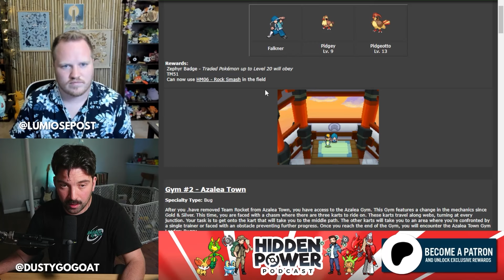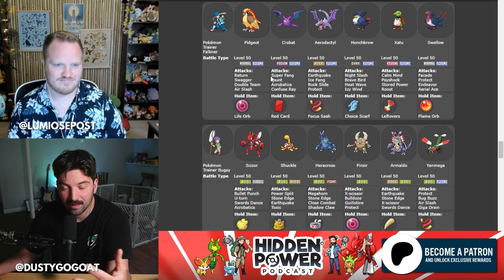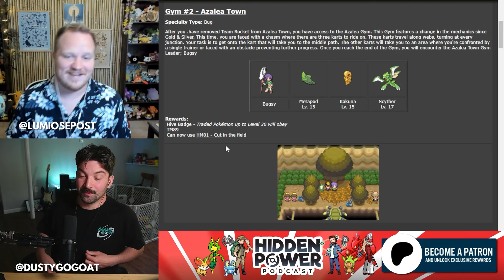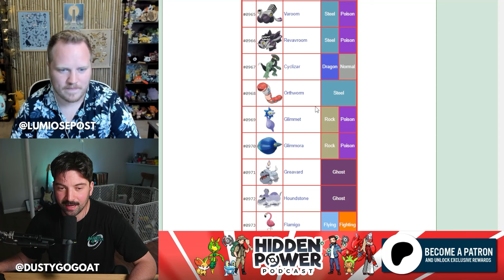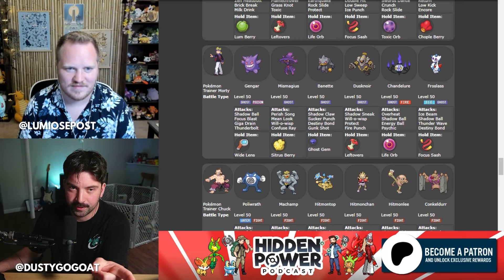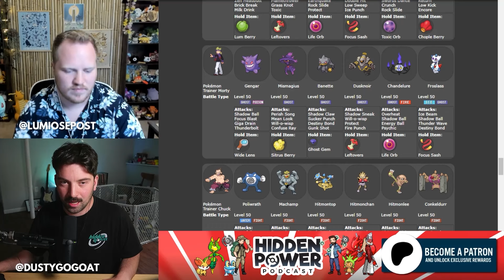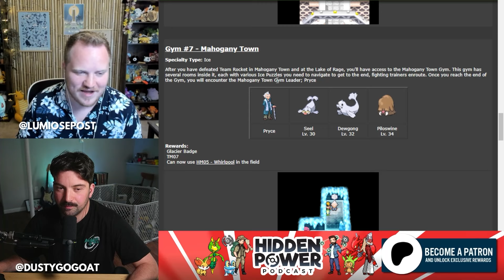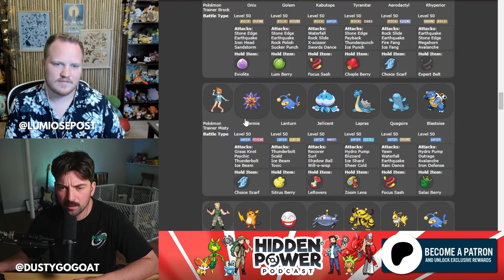FIXING Johto's Gym Leaders [For a New Remake]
Credits & Thankyous:

EPISODE CREDITS
Hosted by DustyGogoat